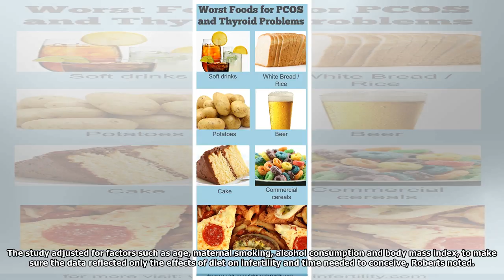How Eating Fast Food May Make It Harder to Get Pregnant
Many Thanks.